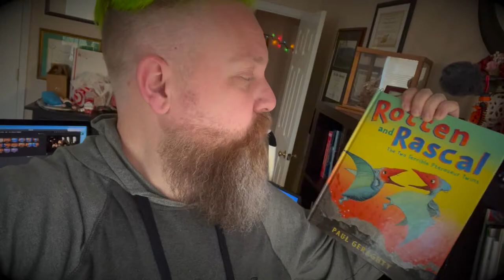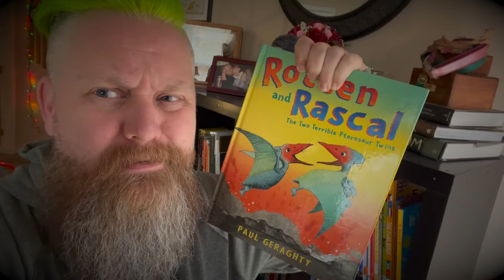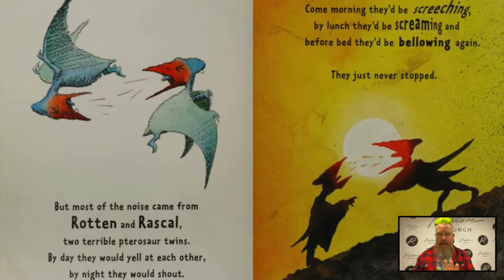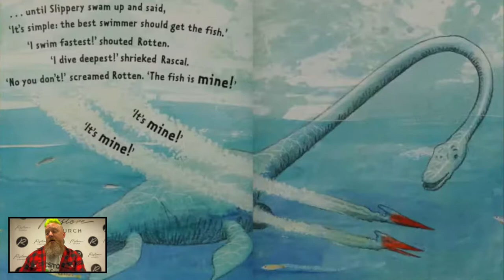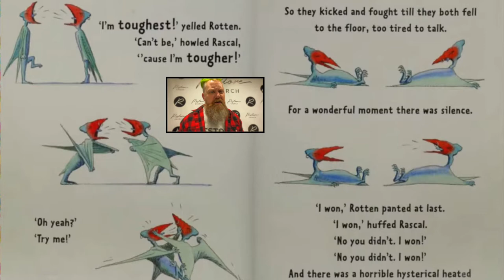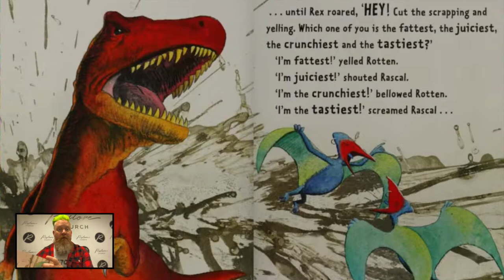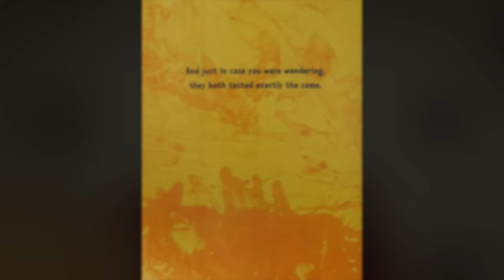December 26, 2021 - rKids Book Reading by Pastor Thomas Dennison - "Rotten & Rascal"